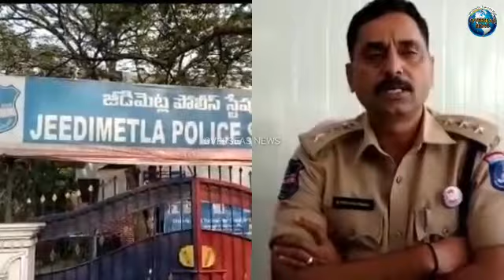Mobile Thief Held, Jeedimetla Police Recovered 35 Phones Worth Rs 7.25 Lakh | Overseas News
Mobile Thief Held, Jeedimetla Police Recovered 35 Phones Worth Rs 7.25 Lakh